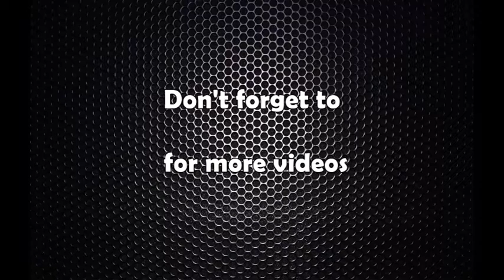सरकार–डा. केसी पक्षबीचको वार्ता सहमति नजिक, आजै अनसन तोडिने सम्भावना